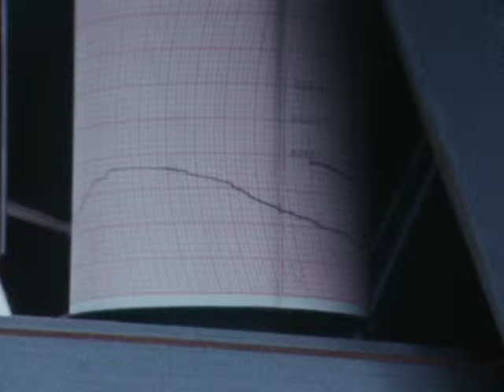(AV07337) WOI: News Clip 349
world peace and arms race, (S) ; soil samples ; Dr. H.G. Morgan, education, (S)

Original Format:16MM 24 FPS;